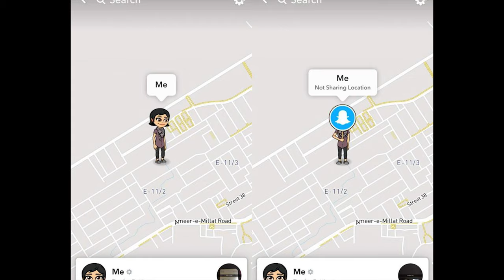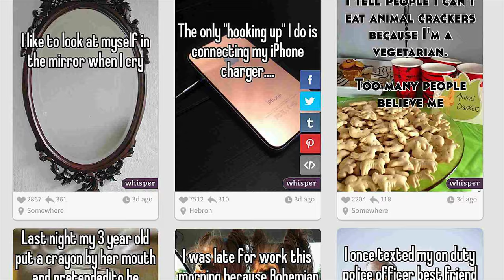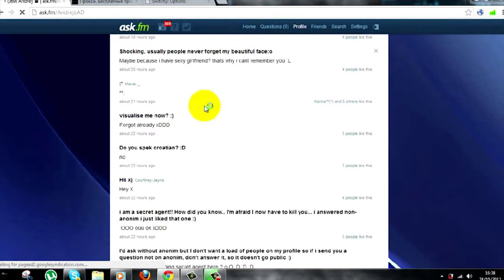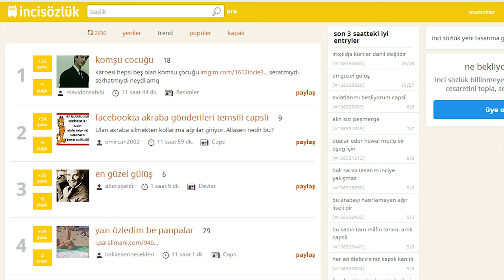Çocuğunuzu Uzak Tutmanız Gereken 11 Zararlı Teknolojik Uygulama!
Günümüzün çocukları ise teknolojinin hızının da etkisiyle 10 yıl önce çocuk olanlardan bile çok daha farklı büyüyor. Oyuncakları tabletleri ya da bilgisayarları oyuncakları oluyor. Tüm dünyanın ellerinin altında, bir tık uzaklarında olduğunun farkındalar. Tüm bunların iyi yanları olduğu kadar elbette kötü yanları da var. Çocukların gözlerini ayırmadıkları tabletlerinde, telefonlarında ya da bilgisayarlarında neler yaptığını biliyor musunuz?

Çocuklar soyut düşünme yeteneklerini 12 yaşında kazanıyorlar. Elbette bu bazı çocuklarda daha geç olabiliyor. Bunun yanı sıra diğer pek çok uygulama da çocukların psikolojilerini olumsuz yönde etkileyebiliyor ya da hayatlarını riske atabiliyor. Gelin birlikte çocukların asla kullanmaması gereken ve ebeveynlerin çocuklarını mutlaka uzak tutması gereken uygulamalara göz atalım…